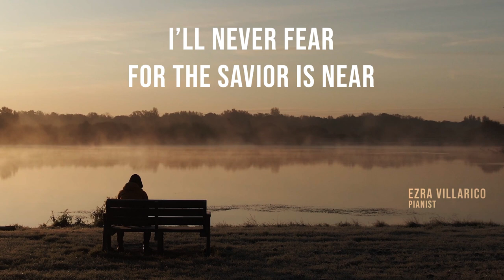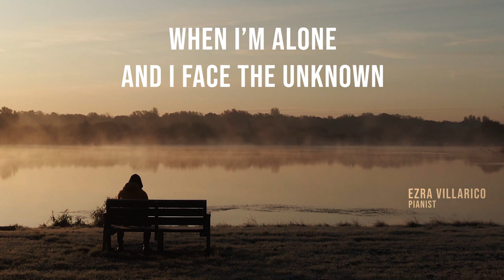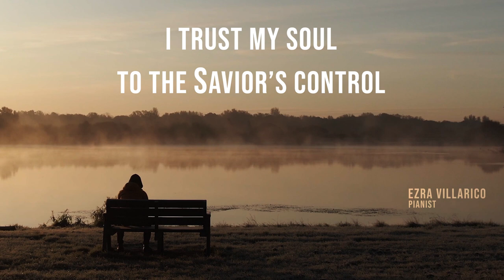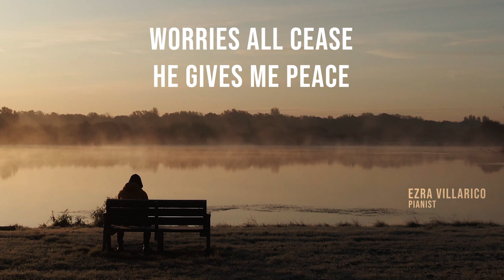HOW CAN I FEAR - Ron Hamilton